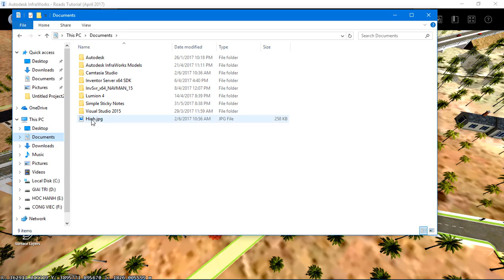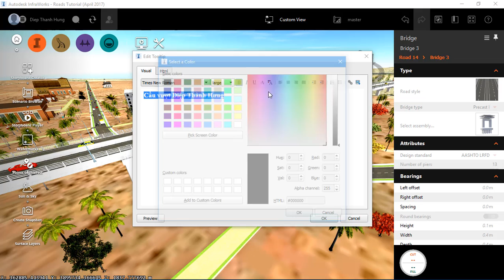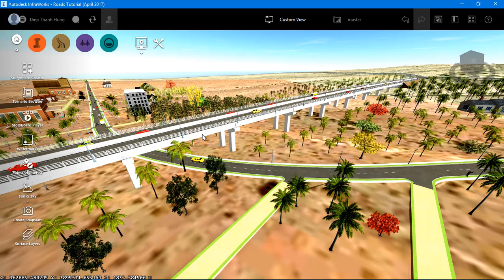Chup anh, tao ghi chu cho doi tuong trong mo hinh - InfraWorks